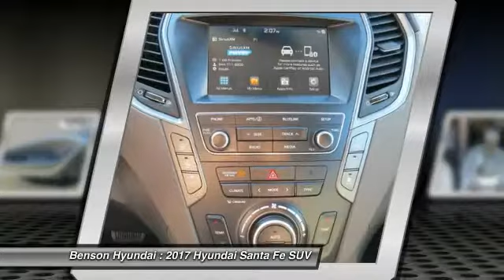2017 Hyundai Santa Fe Spartanburg SC H70609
2017 Hyundai Santa Fe SE

Benson Hyundai
2550 Reidville Road

Santa Fe SE, FWD, Silver, and Gray. There's no substitute for a Hyundai! The SUV you've always wanted! You are looking at an absolutely sultry 2017 Hyundai Santa Fe that is ready for you to put the pedal to the metal. This bad boy is revved-up and ready to take you for the ride of your life. We believe that every customer deserves to be treated with the upmost respect and have a memorable experience in dealing with our dealership! We provide this service by going above and beyond what is expected! We believe that purchasing an automobile should be a long term experience that is second to none, making each and every transaction pleasant & fun with excitement and integrity!